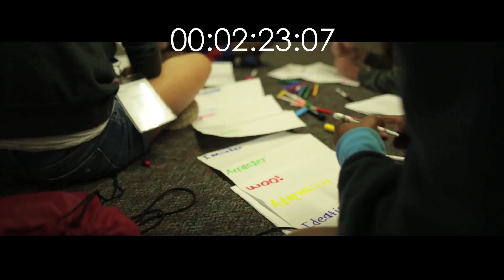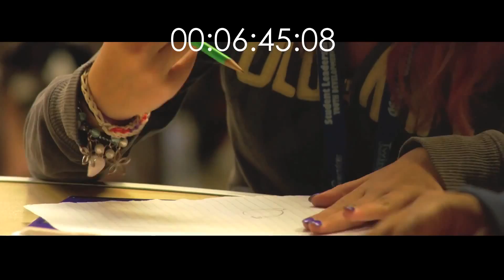TRUSD Camp 2014 VIDEO:YDN Story